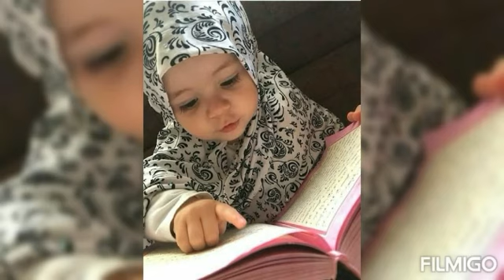muslim cute baby girls / watsapp status video